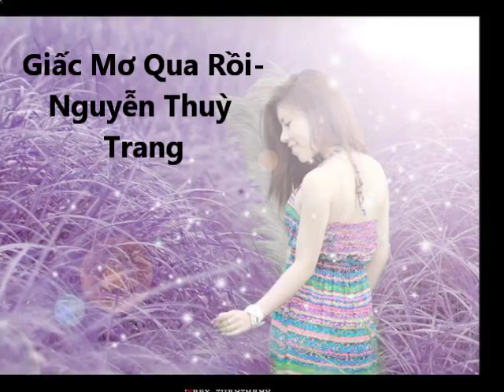Giấc Mơ Qua Rồi - Nguyễn Thuỳ Trang （江南）Vietnam version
Giac Mo Qua Roi - Nguyen Thuy Trang Vietnam version of "jiang nan"."江南" Very glamous and georgeous singer from local coffee shop artist. I had a major crash and hence contributed the fan version MV  hope she will like it when she saw it.

Lyrics

Một ngày anh đến thật nhẹ nhàng
Cho em thêm ấm áp con tim dại khờ
Người bên em giấc mơ ngọt ngào
Mang yêu thương thắp sáng xua tan mùa đông
Còn trong em phút giây êm đềm
Bao yêu thương ấm áp em trao về anh
Nụ hôn xưa vẫn đây ngọt ngào
Em miên man dù biết anh đã rời xa

Đêm nay sao mưa cứ rơi
Cho con tim em thấy đơn côi
Giấc mơ tan rồi
Còn lại tháng ngày dài
Còn lại những giọt lệ xót xa

[CR]
Vì trong trái tim anh đâu chỉ có riêng mình em
Giấc mơ qua rồi mà em vẫn ngỡ như đang có người
Xin người đừng đến nữa
Để em lãng quên
Trong lòng em giờ đã giá băng vì anh

Mùa đông sang không thấy bóng dáng anh yêu ở bên
Xót xa trong lòng vì em đã quá yêu anh mầt rồi
Nhưng em chẳng thể nhớ nữa
Và chằng khóc đâu
Thôi từ nay mình sẽ xa nhau người ơi
Giấc mơ qua rồi

Giấc mơ đã qua rồi

[Duy Khoa]
Mùa đông sang không thấy bóng dáng em yêu ở bên
Xót xa trong lòng vì anh đã quá yêu em mất rồi